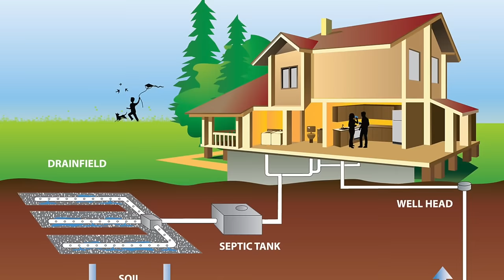DO NOT buy a lake house in Michigan!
EVERYONE wants a lakefront home in Michigan BUT buying a lake house in Michigan is NOT all sunshine and rainbows. There are things YOU NEED TO KNOW before jumping in and buying a waterfront home. Stop looking at Zillow and watch this video!

Want to move to buy or sell a house on a lake in Michigan and need a (really good) agent? We can help!

We've helped hundreds of people make better decisions when moving to and from all areas of Michigan and LOVE it.

Paul Wolfert
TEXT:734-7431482